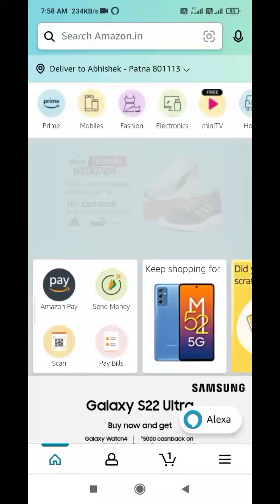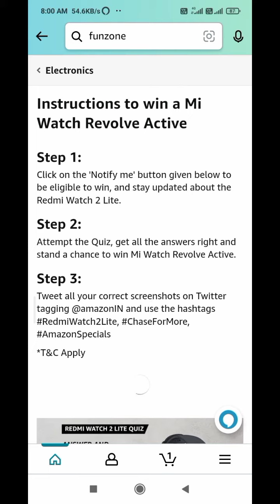Samsung Galaxy Book2 Pro is world's thinnest Laptop in its class.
second quiz prizz

PRIZES
There are a total of 10 Prize(s) that will be given under this Contest. The Prize will be delivered to the winner on or before 25th May 2022